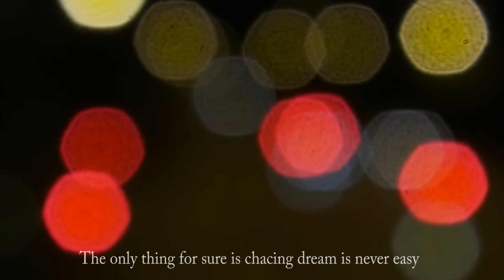夢想可以堅持到幾多年 How long can dream lasts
Name: Lau Kwan Ling
SID 52913413
Class 9am